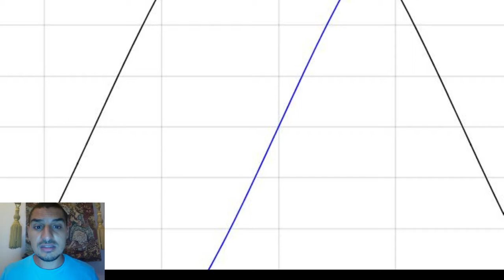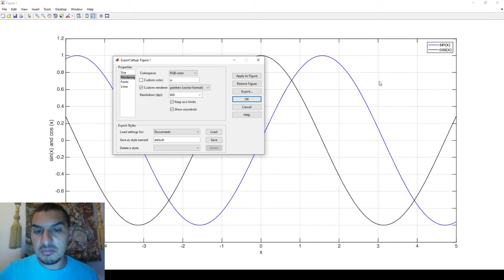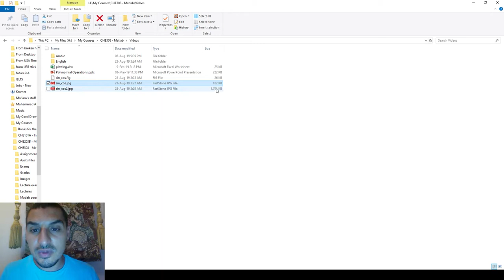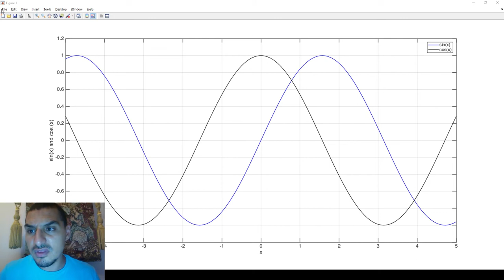Introduction to Matlab in English | 11 Saving plots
This video demonstrates the important options for saving plots as fig, jpg, png and other image formats.